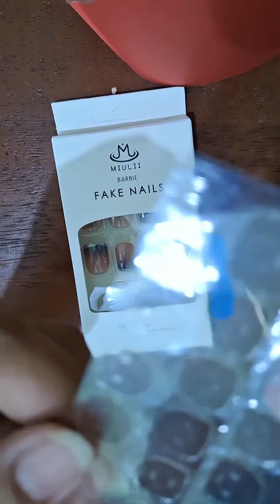TUTORIAL PASANG KUKU PALSU DENGAN BAIK DAN BENAR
Assalamualaikum, halo guys perkenalkan namaku Novi, akan memberikan video tutorial pasang kuku palsu dengan baik dan benar, semoga vidio ini bermanfaat untuk kalian.